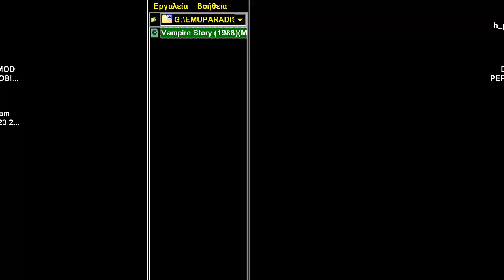C64 Vampire Story 1989Midas Marketingcr Legenda3 COMMODORE 64